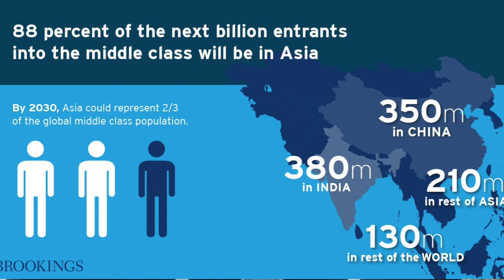Інвестиції в Китай: ризики чи можливості?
В 2021 році ми неоднаразово поверталися до теми Китаю і інвестицій в Китайський ринок, бо, як у народній примовці: "і хочеться, і колеться".
Запрошуємо вас на розмову з людиною, яка більше 20 років працює з китайським ринком і є активним інвестором - тобто цікава нам з усіх сторін :)
Зустрічайте Владислава Семенченка - власника та спів-керівника десятка підприємств на території України та Євросоюзу, які займаються логістичною, девелоперською, будівельною та інвестиційною діяльністю.

Пішіть, будь ласка, ЩО ВИ ДУМАЄТЕ ПРО КИТАЙСЬКИЙ РИНОК: ризики, можливості, оцінки. І  підкажіть, чи варто зняти окрему програму про Індію та інші ринки, що розвиваються.

В цьому відео:
00:00 Вступ
00:45 Чому говоримо про  Китай
01:38 Про зміни і ріст китайської екноміки
03:14 Про китайські акції
08:03 Чому потрібно мати у своєму портфелі більше китайських акцій
10:51 Одна з причин купувати китайські акції
13:35  Які ризики інвестування в Китай, ризик делістингу
18:12 Як китайська влада впливає на фондовий ринок
22:30 Як правильно інвестувати на китайському ринку
27:18 Про Alibaba
31:20 Про ризики
34:43 Побажання глядачам

Якщо ви робите покупки через наші реферальні посилання, ви дозволяєте нам заробити невелику комісію для утримання каналу. Це ніяк не здорожує покупку для вас, а іноді навіть навпаки. Дякуємо за підтримку!